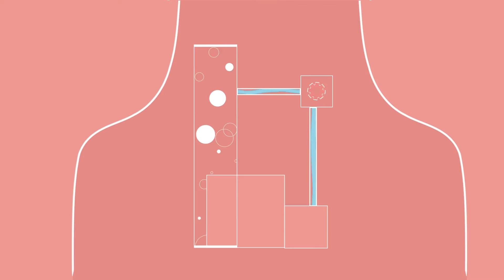Showreel 2020/2021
Showreel 2019/2021
Song: Fine Times - Bad::Better
madelonwulms.nl